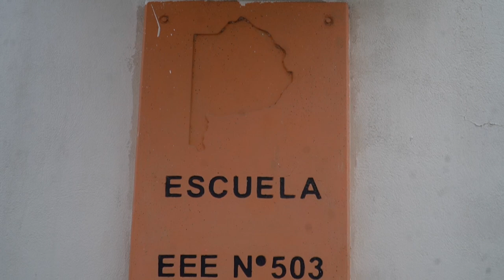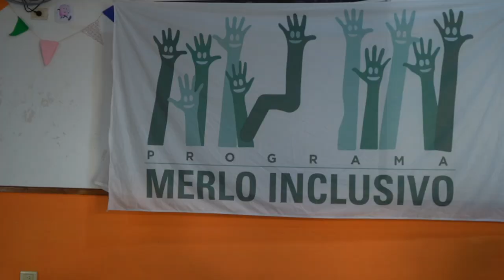Juegos BONAERENSES: Etapa DISTRITAL de BOCCIA PCD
Deportistas merlenses participaron del torneo de Boccia en la Escuela Especial 503, donde alumnos de la institución y participantes del programa Merlo Inclusivo disputaron quién avanzará hacia la etapa regional.